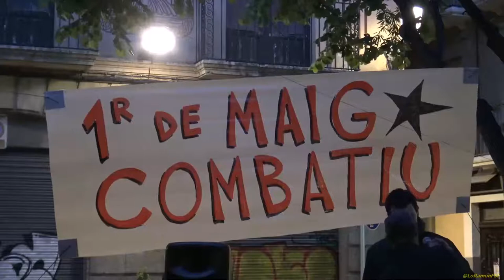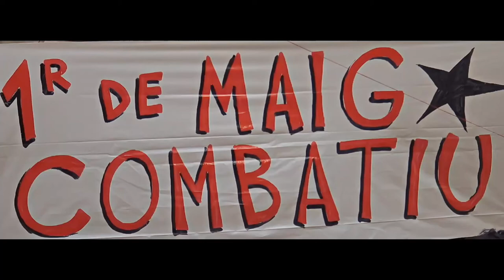Franz i Adrià Absolució Primer de Maig Combatiu Acte de suport a diverses lluites